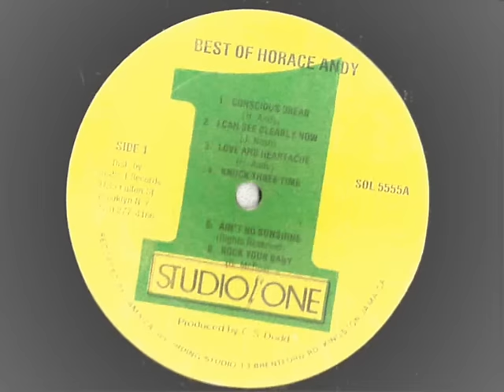horace andy - rock your baby - studio 1 records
horace andy - rock your baby - studio 1 records classic enjoy!